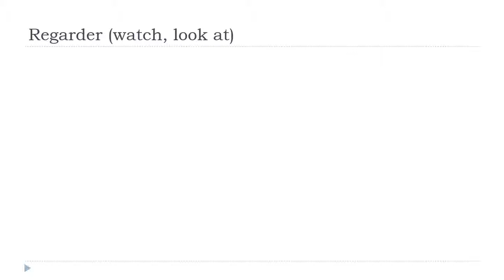பிரஞ்சு மொழி அறிய = Regarder # Indicatif Présent